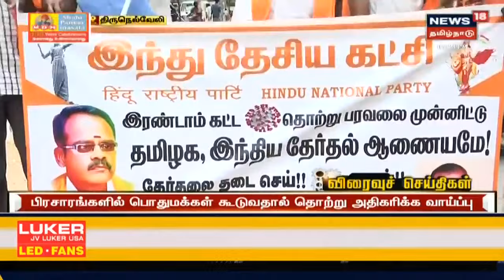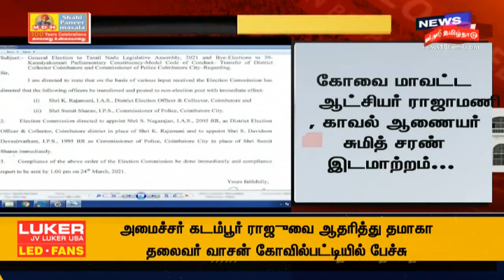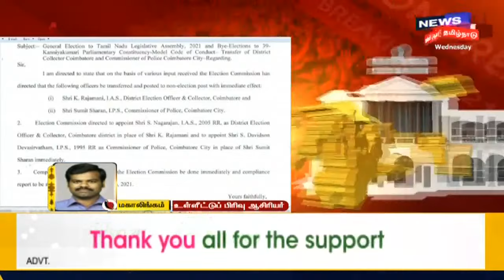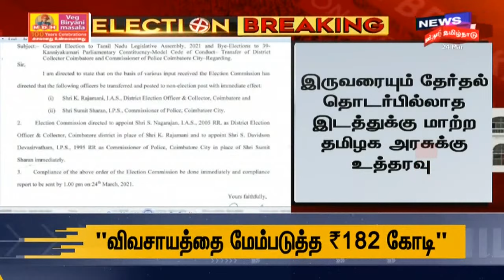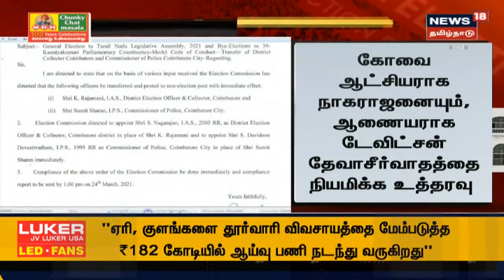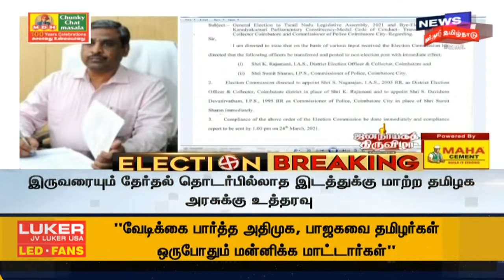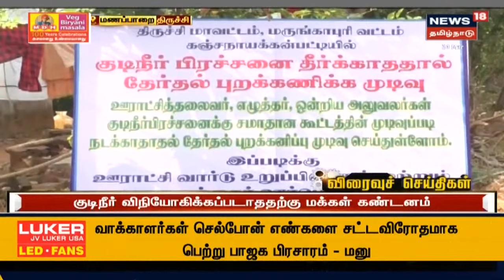இன்றைய 3 மணி முக்கியச் செய்திகள் | Today 3 PM Tamil News | News18 Tamil Nadu | Wed Mar 24 2021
இன்றைய 3 மணி முக்கியச் செய்திகள் | Today 3 PM Tamil News | News18 Tamil Nadu | Wed Mar 24 2021 | செய்திகளை துல்லியமாகவும் துரிதமாகவும் வழங்கும் தமிழகத்தின் முதன்மை செய்தி தொலைக்காட்சி உங்கள் நியூஸ் 18 தமிழ்நாடு.